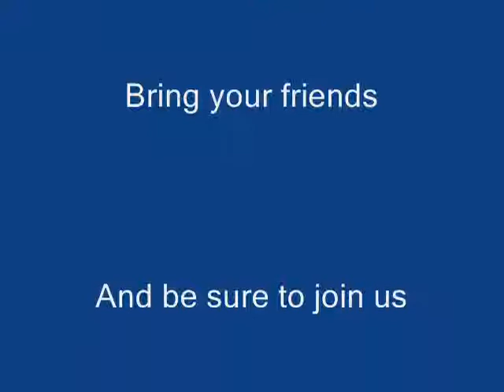Cayuga ISD Visits Palestine-TX Airport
Cayuga ISD visits our own airport!